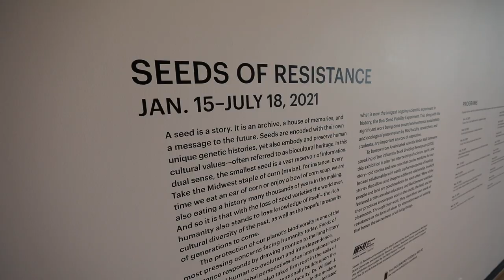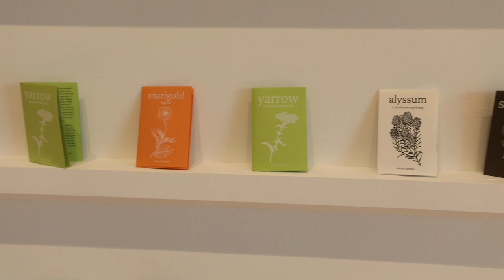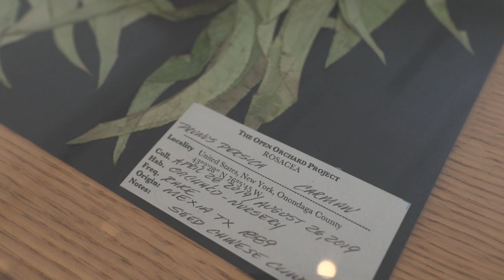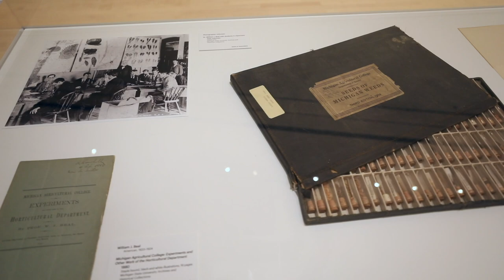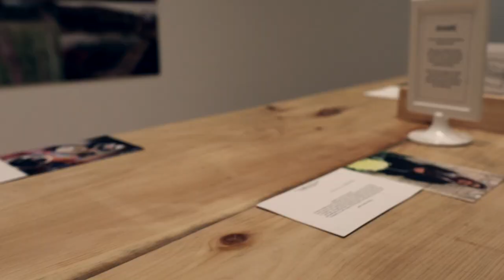Seeds of Resistance | Now On View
The protection of our planet’s biodiversity is one of the most pressing concerns facing human society today. Seeds of Resistance responds to these growing concerns by drawing attention to the long history of plant and human co-evolution and interdependence. Enjoy this sneak peek of the exhibition, featuring an up-close look at the works on view with Associate Curator Steven L. Bridges.

Ready to see the exhibition in person? Reserve your free timed-entry tickets today

Seeds of Resistance is organized by the Eli and Edythe Broad Art Museum at Michigan State University and curated by Steven L. Bridges, Associate Curator. Lead funding for this exhibition is provided by the MSU Federal Credit Union with additional support from the Eli and Edythe Broad endowed exhibitions fund.